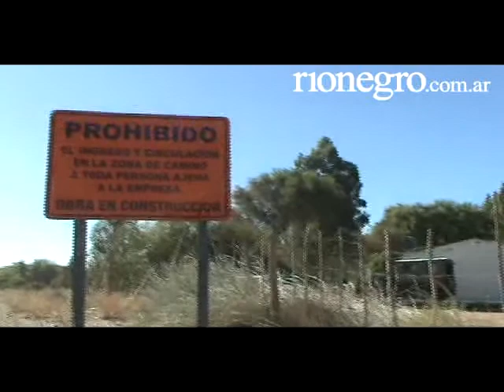Peones rurales en situación precaria en Neuquén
19/03/2011 -  Diario Río Negro